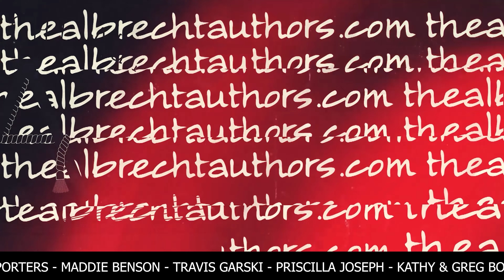(6-16) Role Conflict: Surviving Cancer While Pregnant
When our guest, Tabatha Weigal, found out she was pregnant at 29, she was ecstatic, ready for the life of motherhood. Then, in her third trimester, she was diagnosed with lymphoma. We hear her story of how she survived cancer while pregnant.

Mary & Katie's Book: Broken Nek